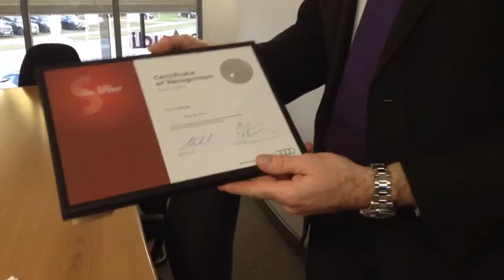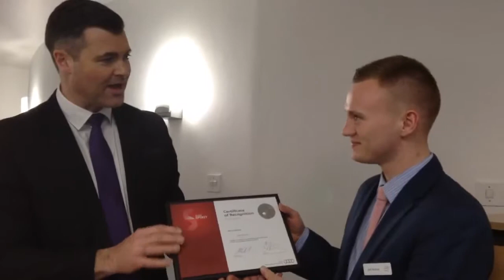Crewe Audi's Jack Bourne is rewarded with Audi Spirit Recognition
Jack Bourne, our most recent Swansway Graduate, has been awarded with the incredible Audi Spirit recognition. Here we have Jack being presented his award by Crewe Audi's Head of Business, John Doorbar. Jack, a huge congratulations from the whole team - we couldn't be more proud!